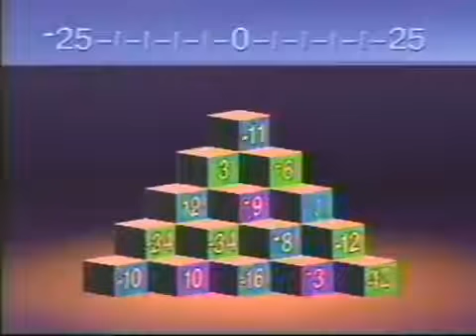Square One TV - Pauline's Perilous Pyramid #1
Someone mentioned that she was the original voice of Pauline. Who is it? I don't remember. I think that this is one of the first Pauline segments.